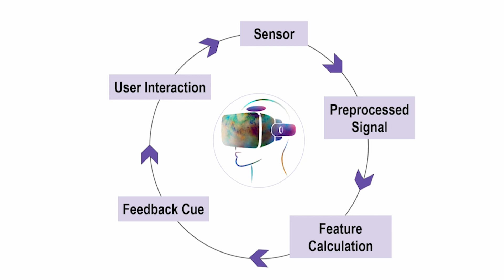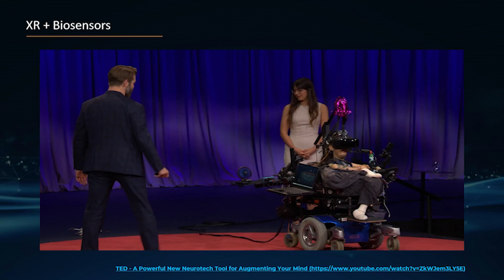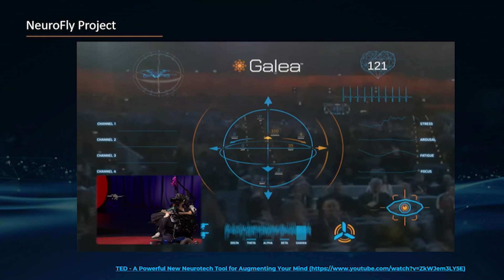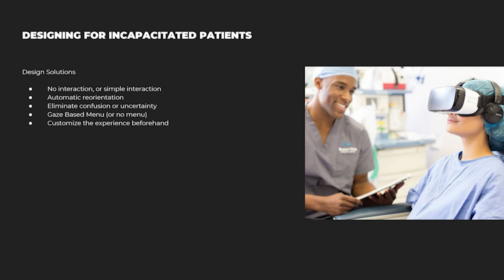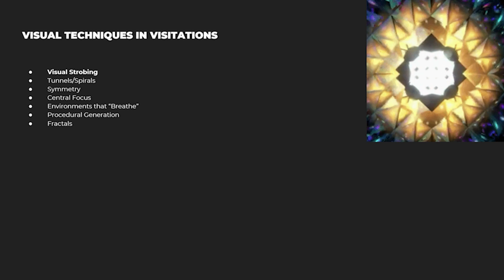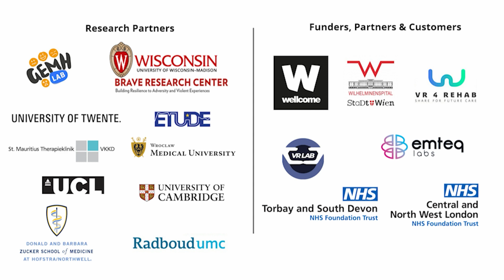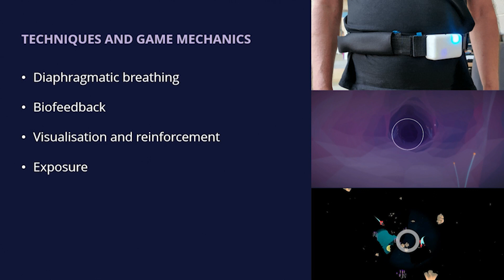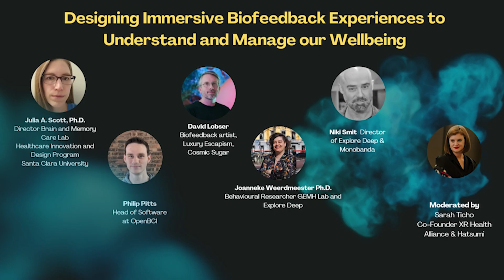PANEL | Designing Immersive Biofeedback Experiences to Understand and Manage our Well-Being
Take a look at this panel from g4c2023, which features a diverse group of artists, designers, researchers, and technologists. Together, they will delve into the intricacies of the creative process, innovative methods for research and cross-disciplinary collaboration, and exciting prospects for future distribution, accessibility, and impact.

Speakers:
- Sarah Ticho (Co-Founder, XR Health Alliance)
- Julia A. Scott (Director, Brain and Memory Care Lab, Santa Clara University)
- Niki Smit (Artistic Director, Monobanda)
- David Lobser (Creative Tech Director, Light Clinic)
- Philip Pitts (Head of Software, Open BCI)
- Dr. Joanneke Weerdmeester (Behavioural Scientist and Consultant, Explore DEEP)